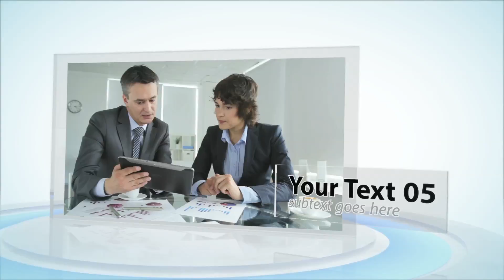ASP Holding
Corporate Glass Display Preview